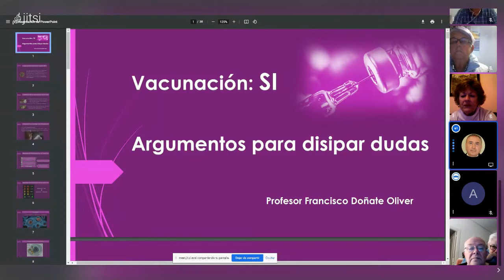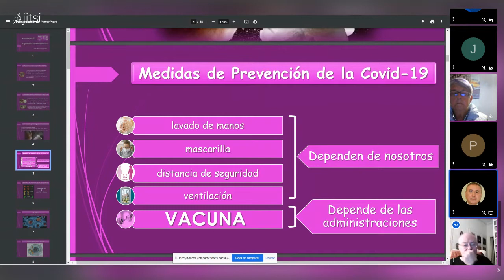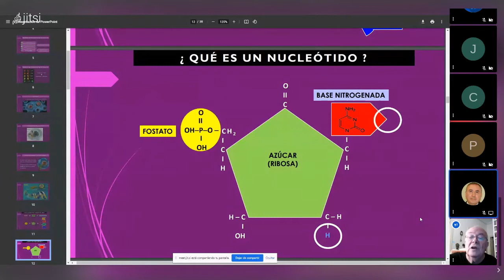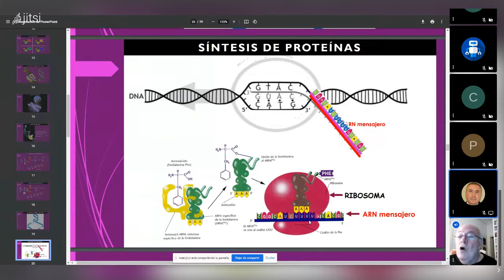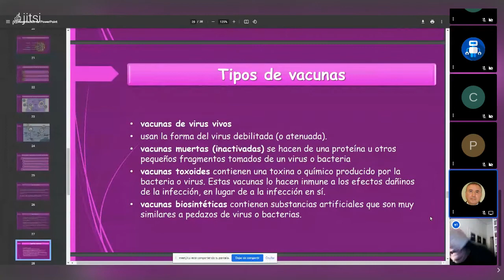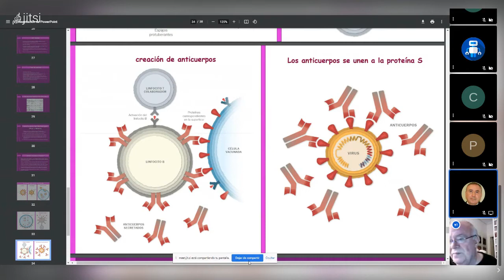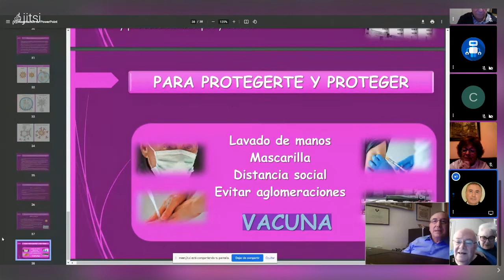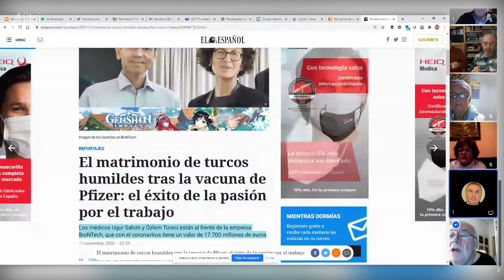Vacunación: Sí. Argumentos para disipar dudas. 8ª Videoconferencia NagusIkas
Vacunación: Sí. Argumentos para disipar dudas. 8ª Videoconferencia NagusIkas 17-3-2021 nagusiak on 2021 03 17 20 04